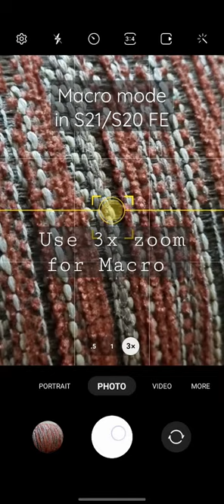Macro mode in S21 FE / S20 FE